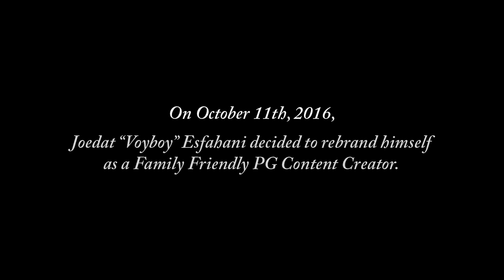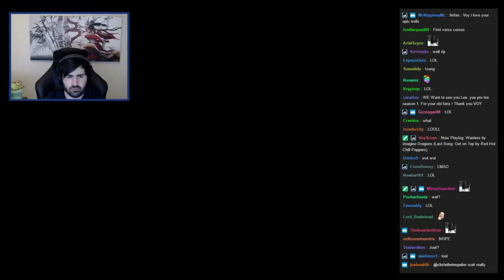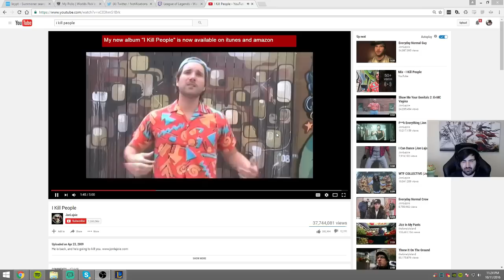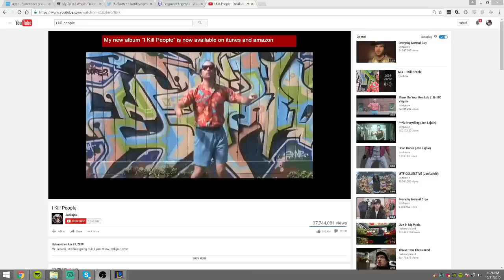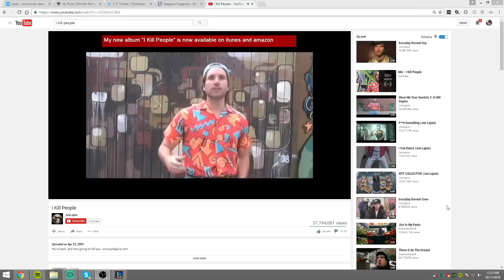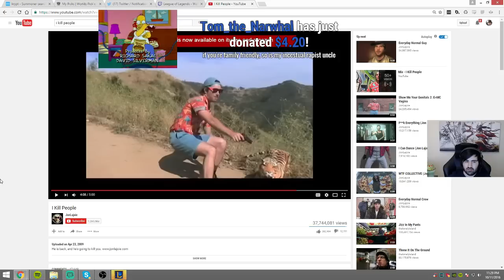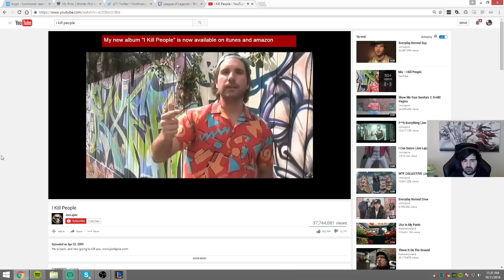FAMILY FRIENDLY VOYBOY REACTS TO "I KILL PEOPLE"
LEAVE A "LIKE" IF YOU ENJOYED THIS SPICY VIDEO!  👍👍👍
Get the latest games for the cheapest prices at G2A!

Get a FREE MONTH of unlimited ANIME from Crunchyroll with my link!